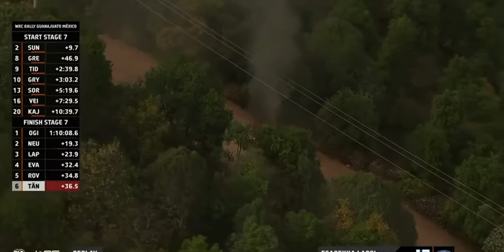BIG FIRE ESAPEKKA LAPPI WRC MEXICO 2020